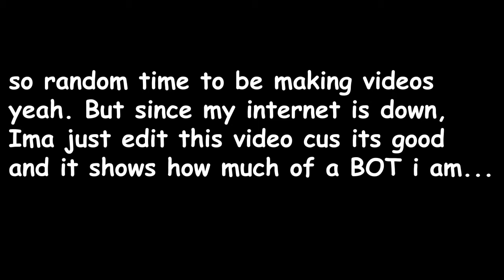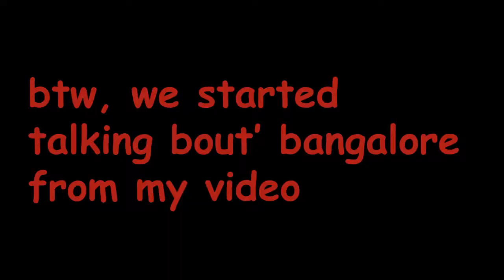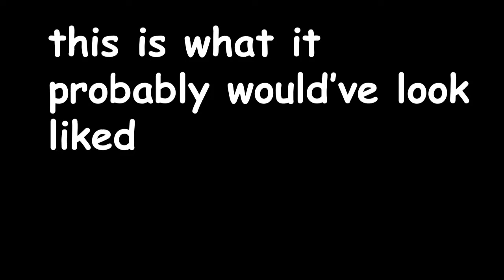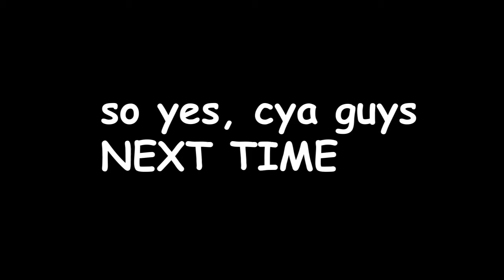Hey MARSHY... CATCH | Fortnite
Playing with Gaming Buddy, Lil Marshy of Fornite... and sometime you'll hear his sister's voice... Enjoy it, while you can... wkwkwkwkwk... peace out...